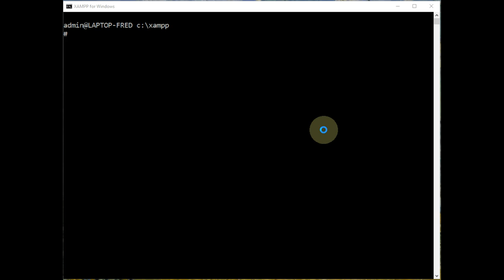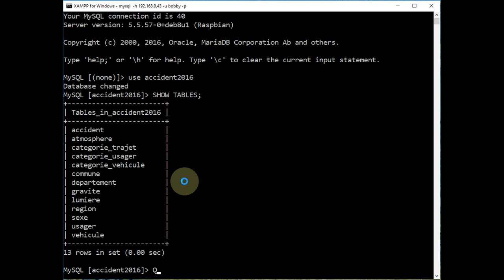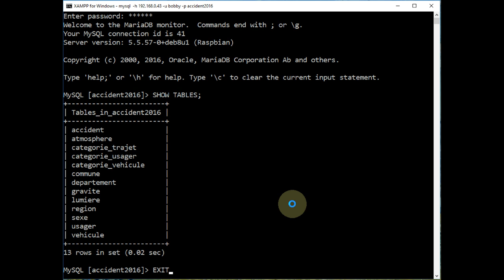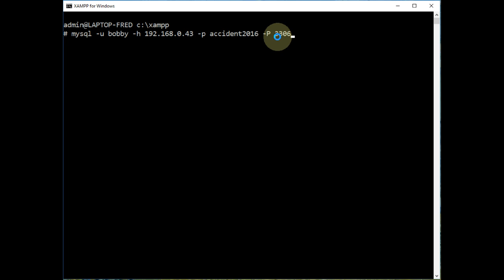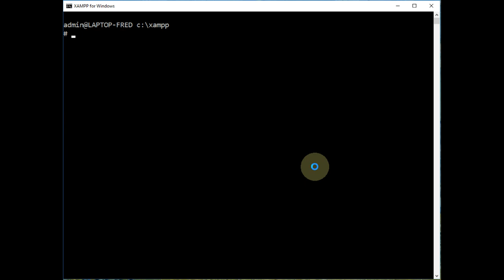MariaDB / MySQL - Connexion à un serveur distant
👉 Comment se connecter à un serveur distant MySQL ou MariaDB depuis un terminal

📋 00:00 Description de notre objectif = Se connecter à un serveur distant de bases de données
00:25 Afficher la version de mon client MySQL
00:35 Tentative de connexion au serveur distant de bases de données
01:23 Choisir une base de données par défaut
01:33 Afficher la liste des tables
01:40 Se déconnecter du serveur
01:55 Se connecter en précisant directement la base de données à utiliser
02:40 L'ordre des options n'est pas important … et précisons le port à utiliser
03:39 En résumé
03:54 Et ensuite ?